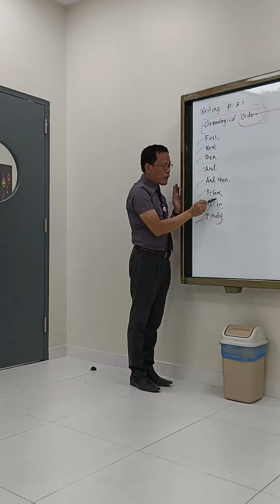The writing process (1)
teaching chronological order @ Mister Gray